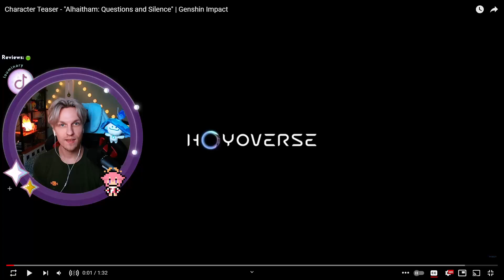Reaction | Genshin Impact Alhaitham Character Teaser Trailer (Questions and Silence)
I'll always be fashionably late :D What did you think of the trailer?